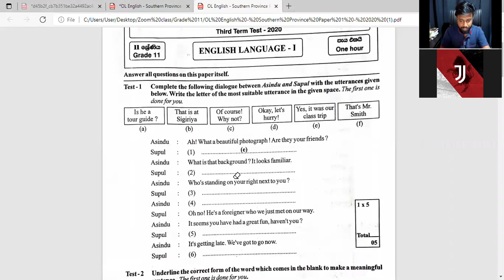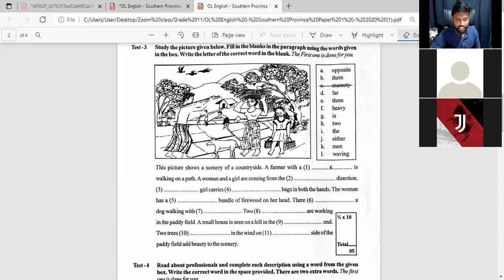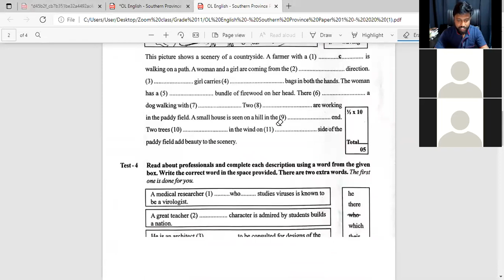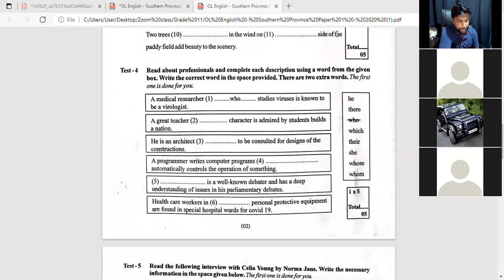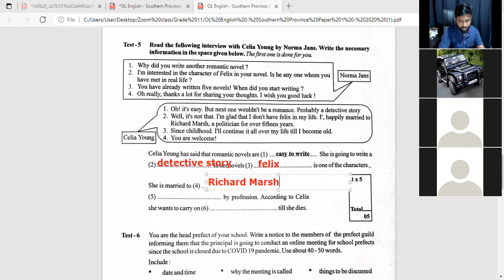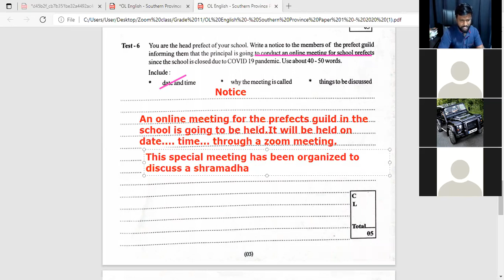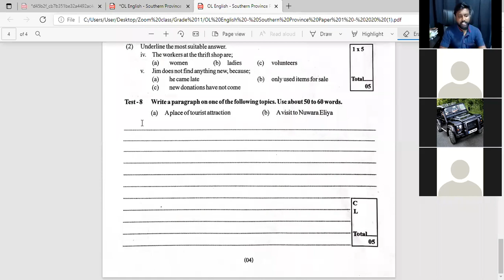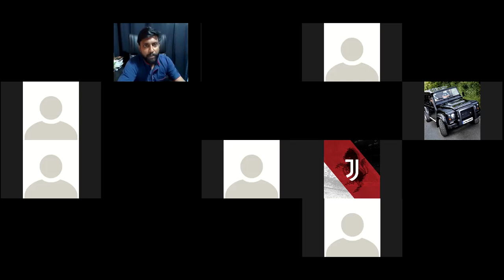Question Paper Discussion 75 | The Best Way English | Suresh D Gamage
This is an online class presentation which is conducted in The Best Way English online class. One of the grade 11 question papers is discussed by this video and the students who face the G.C.E.(O/L) Examinations in grade 10 and 11 are supported to get higher marks watching and following the methods.